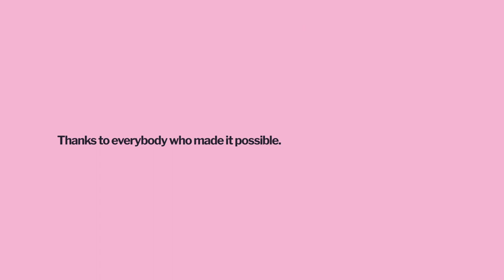Weinberg String Trio Victoria Wong/Miguel Erlich/Johannes Välja chamber music academy Nitzow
Weinberg String Trio
Violin Victoria Wong
Viola Miguel Erlich
Violoncello Johannes Välja

Camera and Sound: Sascha Etezazi

Organisation: Sara Rilling and Rita Spanner

Chamber music academy Nitzow